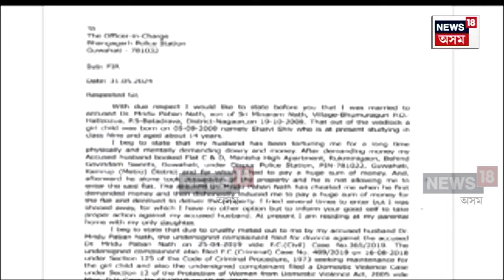আজৱ কাণ্ড! পত্নী, সন্তান থকাৰ পাছতো চিকিৎসক স্বামীৰ বিৰুদ্ধে দ্বিতীয় বিবাহ কৰাৰ অভিযোগ পত্নীৰ। N18V